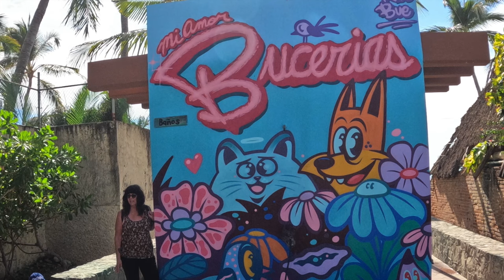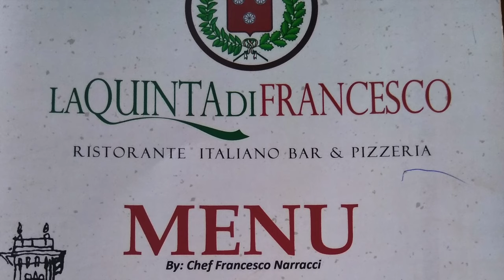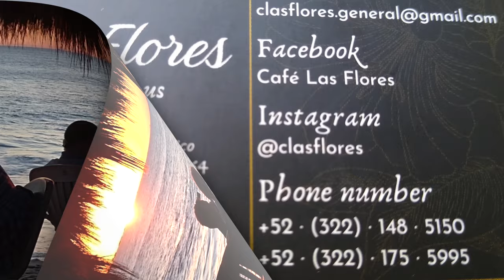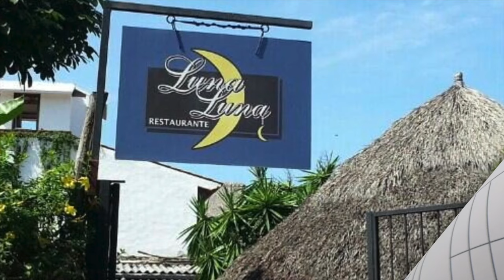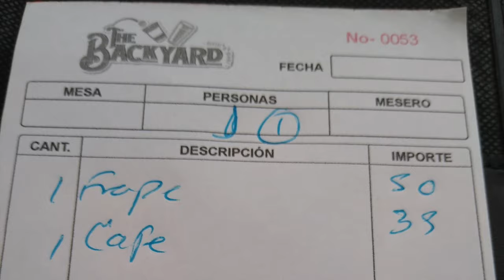Bucerias. Riviera Nayarit Mexico. Checking out Bucerias.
bucerias mexico We take you on a tour of Bucerias including the beach, street scenes and food in Bucerias Nayarit Mexico.